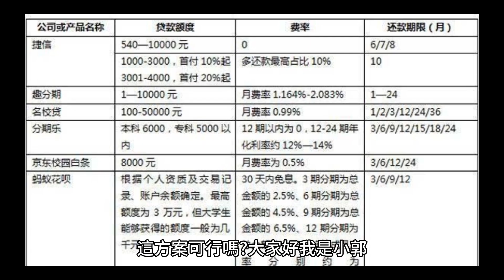1500萬全額貸買房~真的好嗎？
1. 介紹「青年購屋有好康」住宅政策及「555方案」內容。
2. 討論政策對象、優惠內容，包括免籌頭期款、全額貸款1500萬、利息補貼0.5%、利息優惠5年等。
3. 強調現行房貸制度需要自備款和銀行對財務狀況的要求。
4. 分析政策優惠的表面和潛在問題，特別是寬限期結束後可能帶來的高額還款。
5. 使用銀行房貸試算表呈現不同貸款年限下的每月還款金額，強調對首購雙薪家庭的影響。
6. 提及未來變化可能性，如家庭狀況變動，開銷增加。
7. 指出等待總統選舉後能更清楚影響，呼籲持續關注。

FB粉絲專頁搜尋:台中小郭房仲生活趣
youtube搜尋:小郭房仲生活趣
Tiktok 搜尋：小郭房仲生活趣